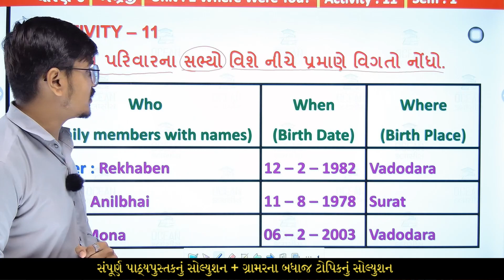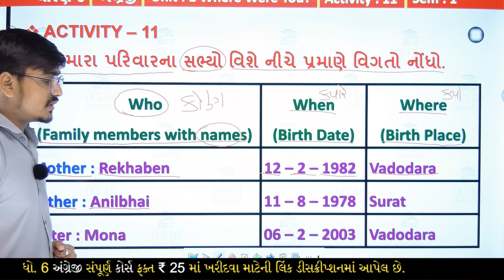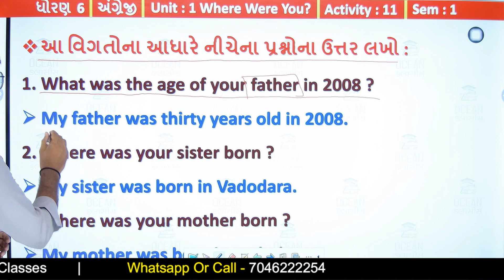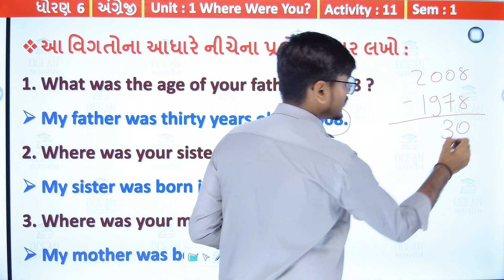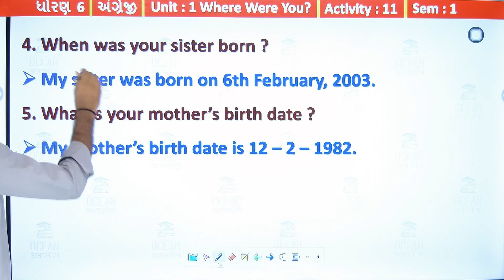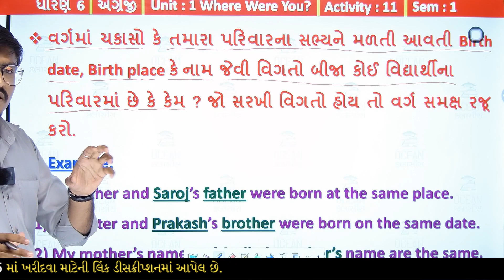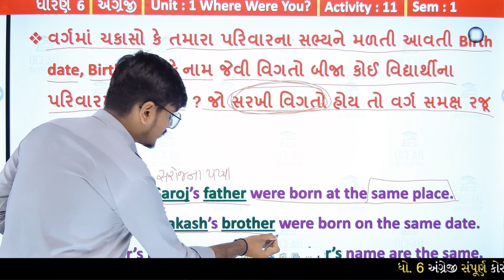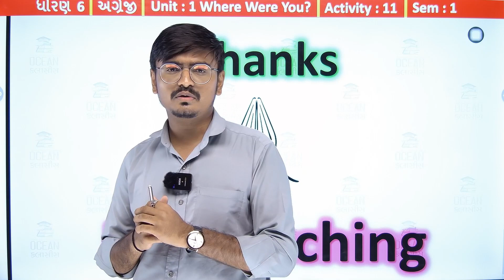Std 6 English Unit 1, Activity 11, dhoran 6 english unit 1, Std 6 English, dhoran 6 angreji unit 1,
std 6 english unit 1 activity 11 sem 1 | std 6 english chapter 1 | dhoran 6 english ch 1 where were you activity 11 sem 1 solution | standard 6 english chapter 1 activity 11 sem 1 solution | ધોરણ 6 અંગ્રેજી યુનિટ 1 વેર વેર યુ એક્ટિવિટી 11 સોલ્યુશન સેમેસ્ટર 1

∎ ધોરણ 6 ના તમામ વિષયના સ્વાધ્યાયની pdf  મેળવવા માટેની લિંક